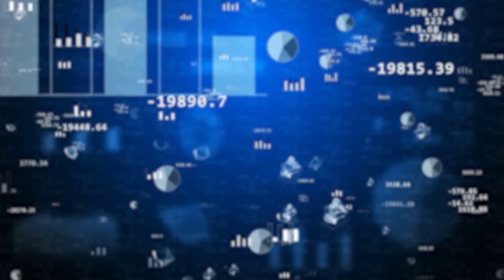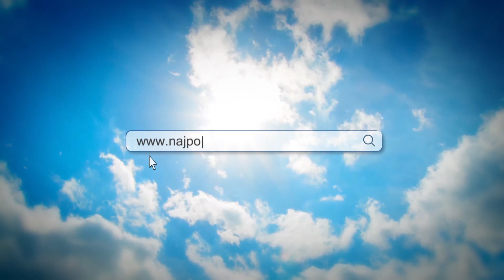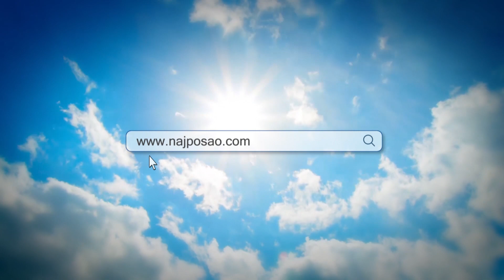Dnevna doza novca: Radite velike stvari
Ako želite raditi sa mnom, da vas podučim pravim vještinama koje će vam izuzetno biti od koristi kod popravljanja vaše finansijske situacije, onda obavezno kliknite na sljedeći link:

Imate priliku promijeniti svoj život iz korijena, napravite to odmah!